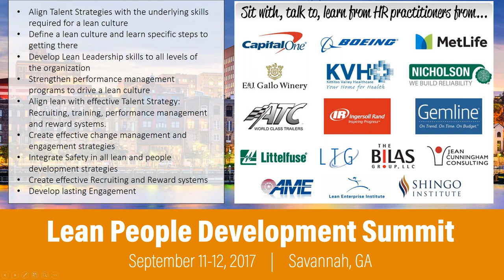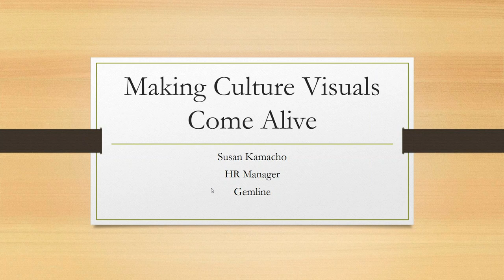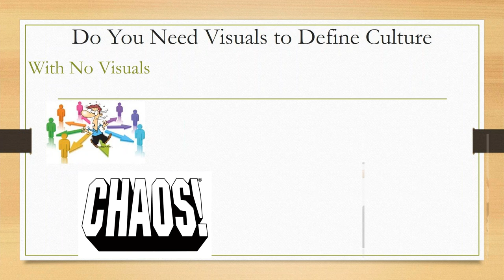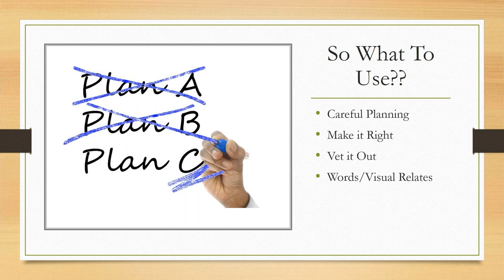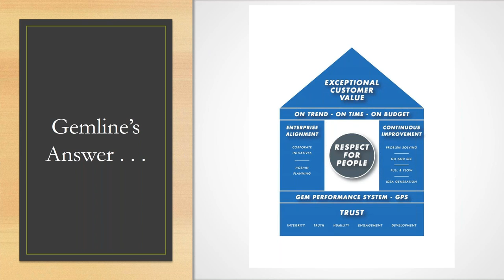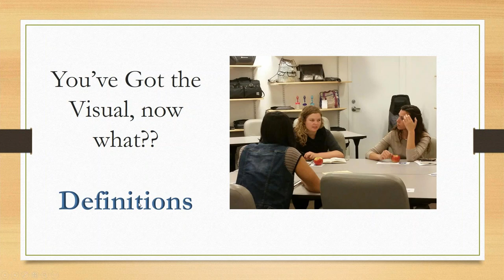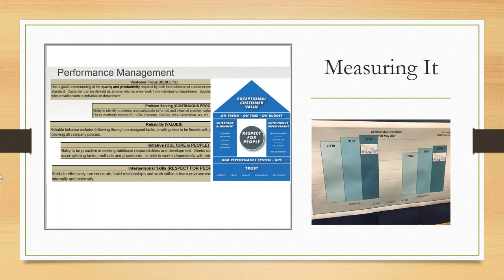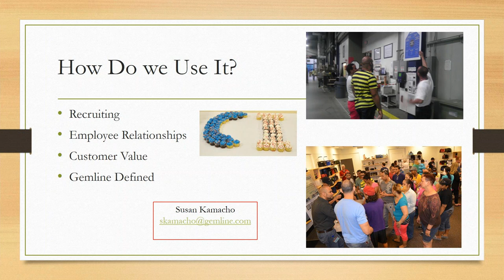Making Culture Visuals Come Alive – Three Easy Steps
Join your peers in HR and Continuous Improvement for the Lean People Development Summit (previously the Lean HR Summit). leanpeopledevelopment.com